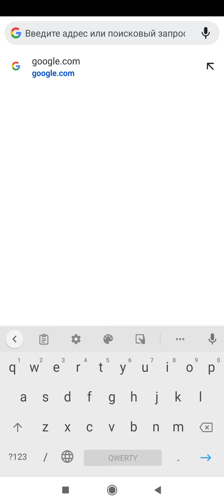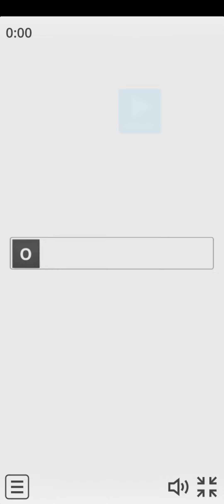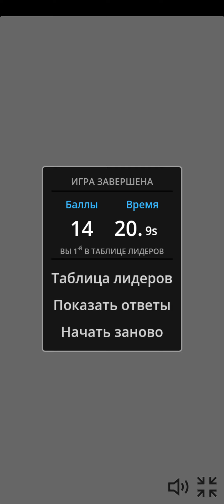Wordwall platformasidan qanday foydalanishni kõrsatib beryapman.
Aziz ustozlar Wordwall platformasidan qanday foydalanishni kõrsatib beryapman. Siz ham foydalaning.